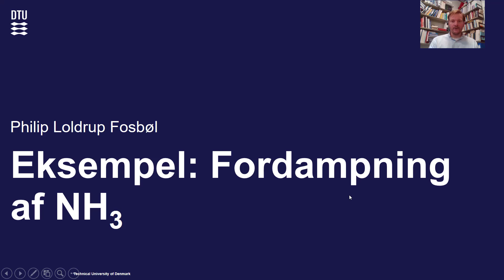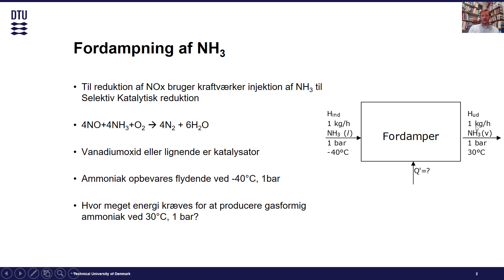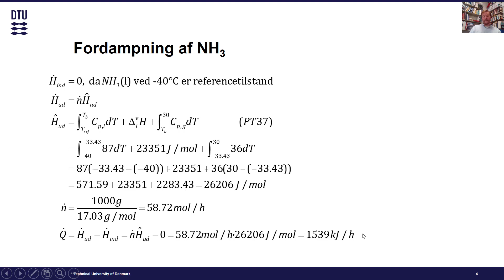DTU 28021 Lektion 2.3 Energibalance eksemepel NH3 fordampning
Vi ser på en kort energibalanceberegning for opvarmning og fordampning af ammoniak, NH3
00:07 Opgaveoverblik
01:41 Løsning